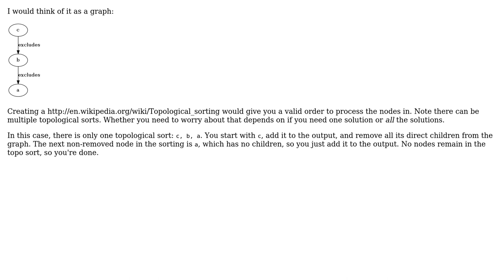Need an algorithm to filter this collection format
With thanks & praise to God, and with thanks to the many people who have made this project possible! | Content (except music & images) licensed under CC BY-SA | Music | Images & others | With thanks to user Martin user Karl Bielefeldt and the Stack Exchange Network Trademarks are property of their respective owners. You are responsible for your own actions.